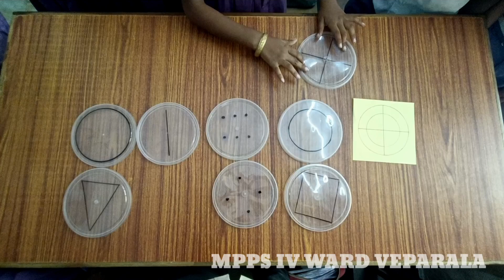26 February 2024